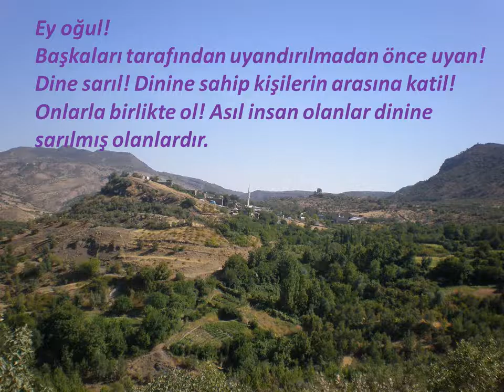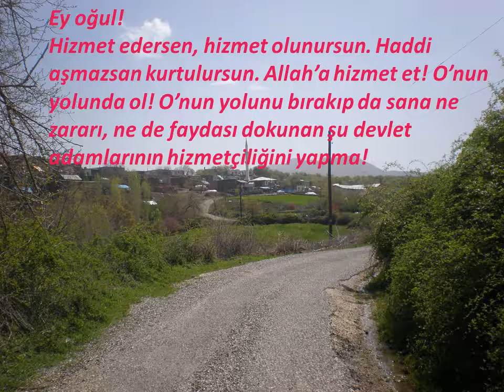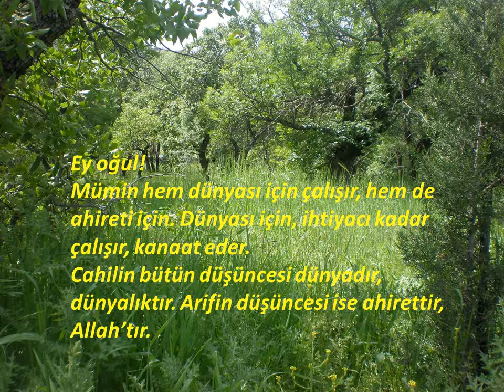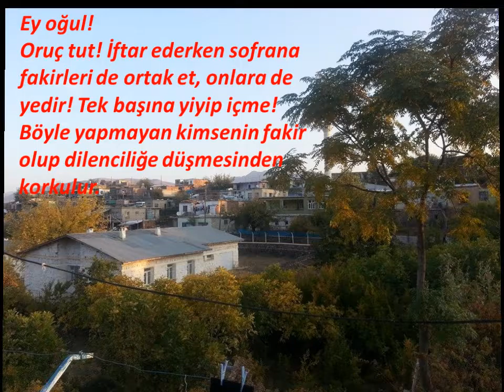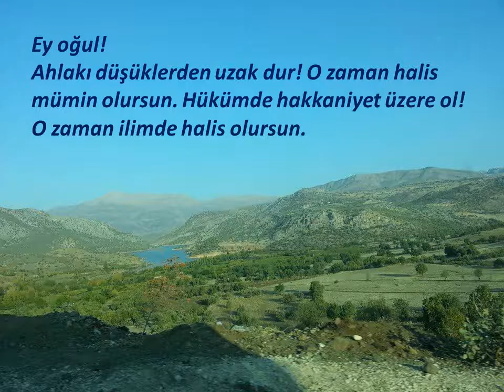Abdulkadir Geylani nasihatler 2